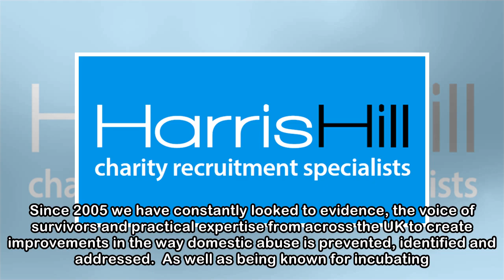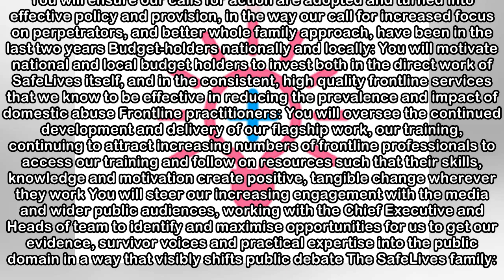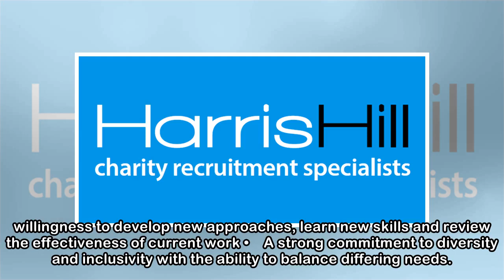Director of External Relations job with SafeLives | 574069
Director of External Relations   Reports to: CEO Hours: Full time Salary: £65,000-£70,000             Contract: Permanent Location: London, with frequent travel around the UK including regularly to   ...